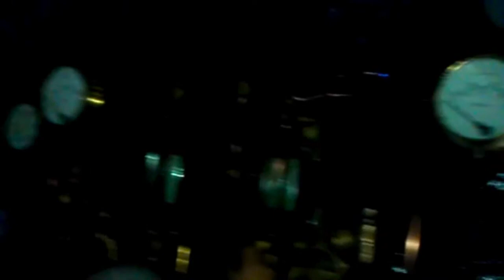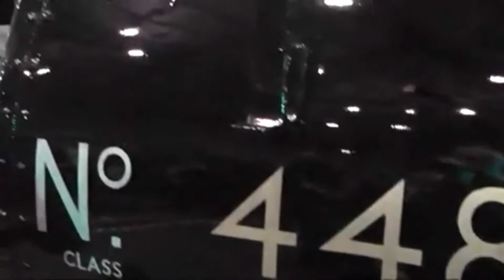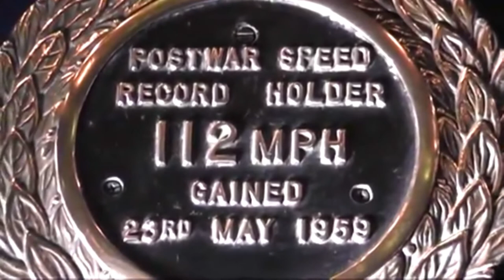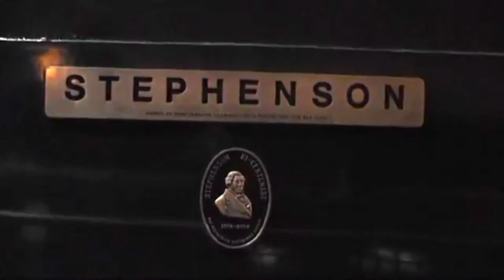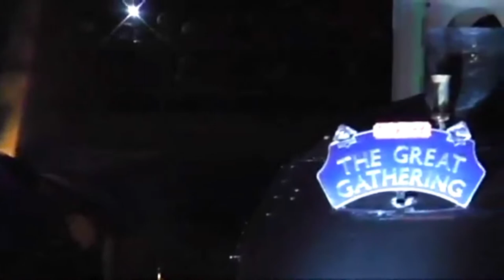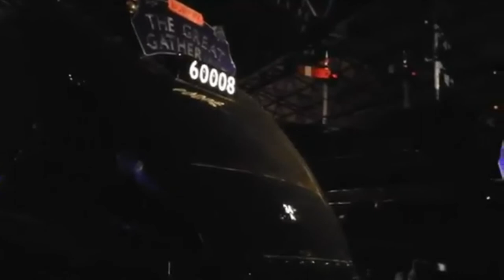NRM York - Seasonal Light Show - 02/11/13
Visit to the see the six A4 locomotives at the National Railway Museum’s final Great Gathering event on the 2nd November 2013 and also to see the locos in the seasonal light show.
The six surviving Class A4 locos - 60008 Dwight D Eisenhower, 4468 Mallard, 4464 Bittern, 60009 Union of South Africa, 4489 Dominion of Canada & 60007 Sir Nigel Gresley seen on display in the great hall.
Also seen is Class 87 87001 STEPHENSON / Royal Scot on static display.